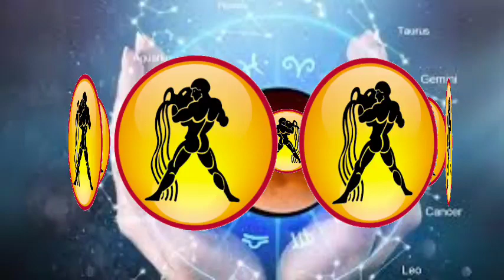18 और 19 दिसंबर 2022 कुंभ राशि राशिफल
18 और 19 दिसंबर 2022 कुंभ राशि राशिफल